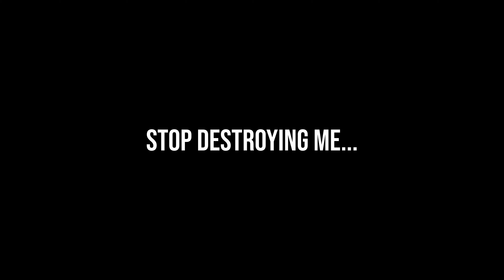MOUNTAIN LAKE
I am a mountain lake. I am important for you and all life. However, i am unwell. Let me show you why.